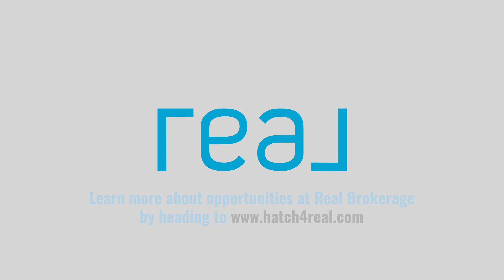If Recruiting's Not For You, Real Brokerage Might Be the RIGHT Choice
Recruit. Recruit. Recruit.
That's the message some digital brokerages send to their agents.
Real is different. Real's CEO, Tamir, came and spoke to Erik Hatch's real estate team and shared his vision.

Hear more about it by watching this video.